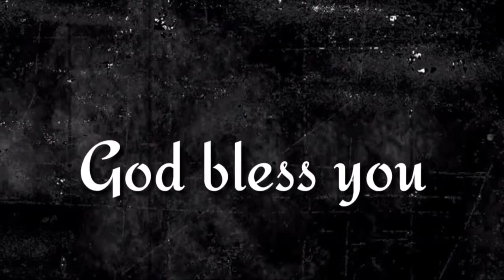"ఐశ్వర్యంనకు తాలపు చెవి" 49th episode of (ఇది మీకు తెలుసా ?) By pastor G.vara lakshmi prasad